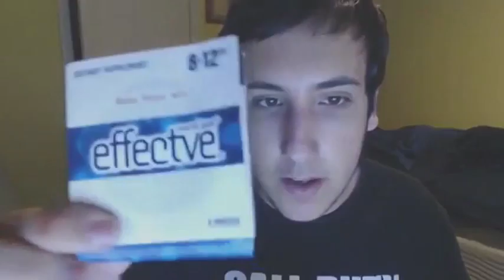Relax Focus Win with 812 Gamer Gum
Relax, Focus, Win with new 812 Gamer Gum.  Now only $14.95 + shipping for 12 servings

Follow 812 on Twitter @812hzgaminggum or @relaxfocuswin